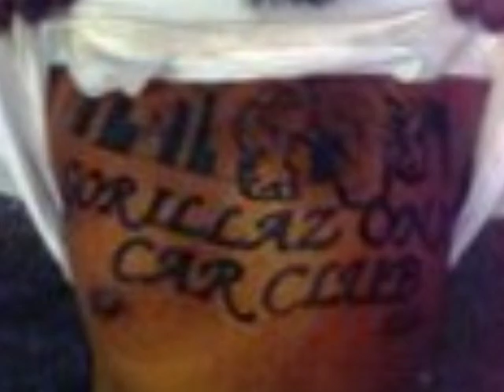Gorillaz Only Car Club (Welcome To Texas)